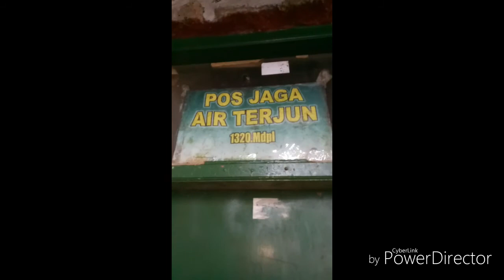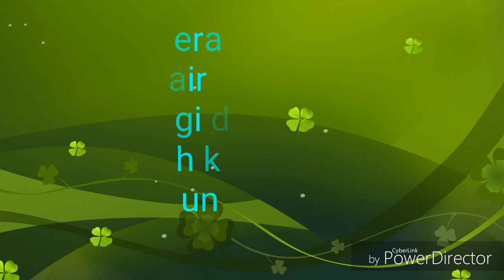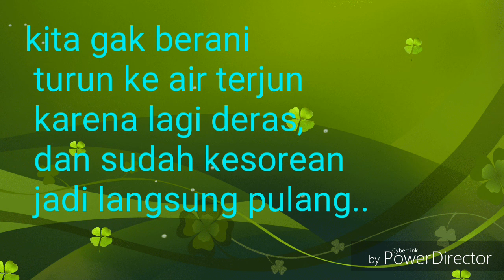Curug Cibeureum Sukabumi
video ini hanya mengabadikan moment bersama teman2 saja karena saya bukan seorang vloger, kalau ada kekurangan mohon di bantu koreksi nya terima kasih